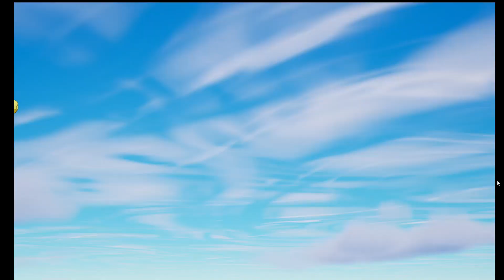Amazing Update in fortnite Dragon ball Cool